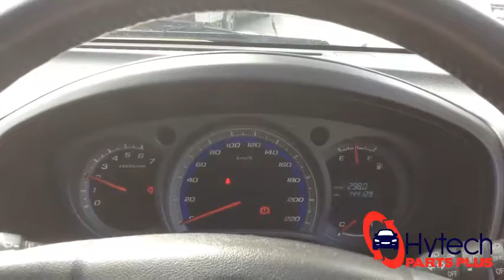Now Wrecking - Holden Colorado RC 2008